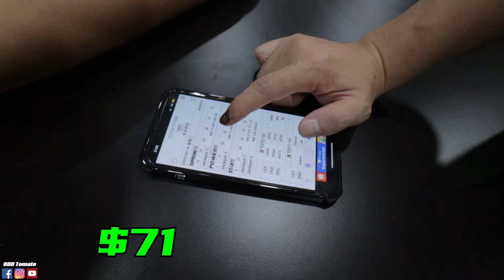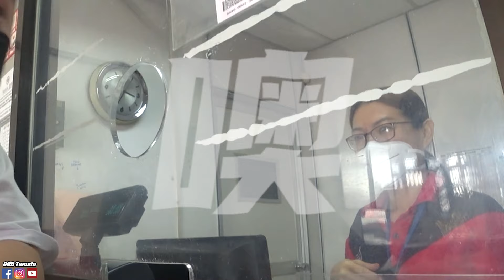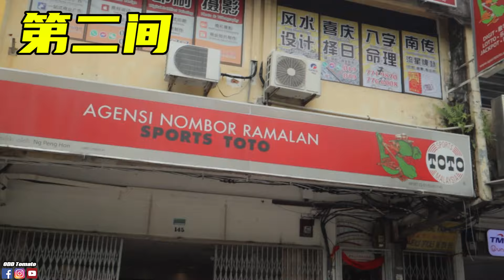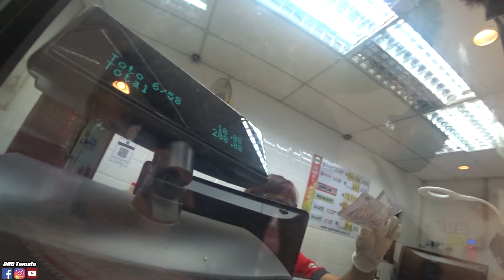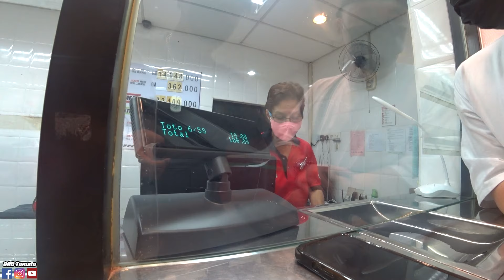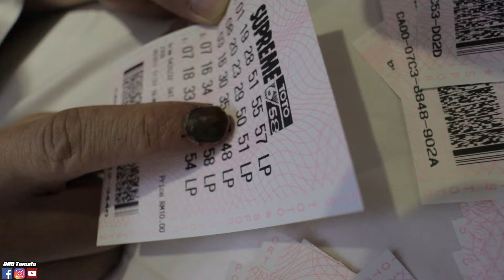我买了大马积多宝史上最高纪录的一次！奖金7千万！究竟印度神童准不准！【VLOG】#206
林北的生意快点来支持啦👊
• 唐僧Bakuteh